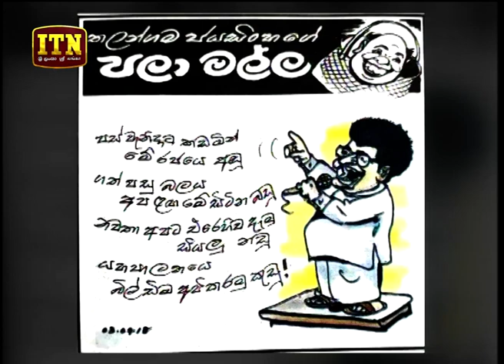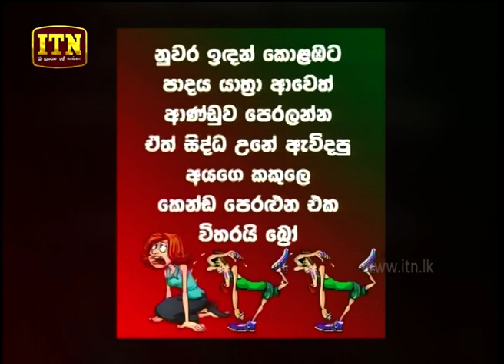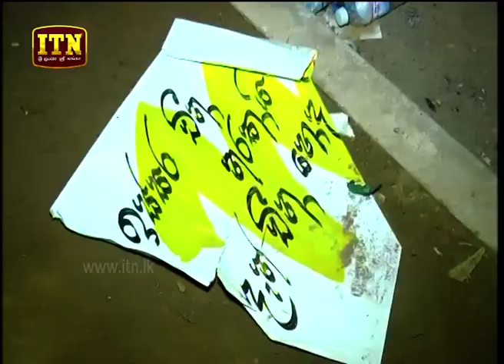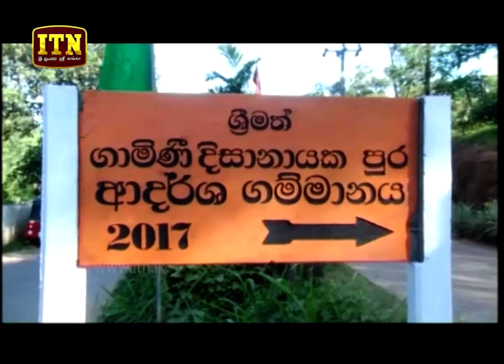ITN News 2018-09-09 | 06.30 PM